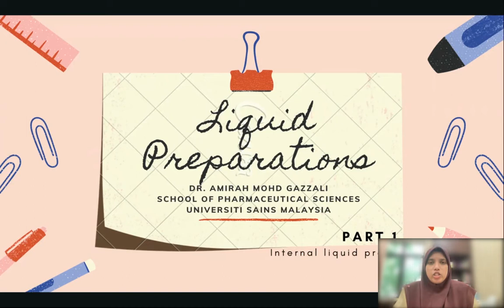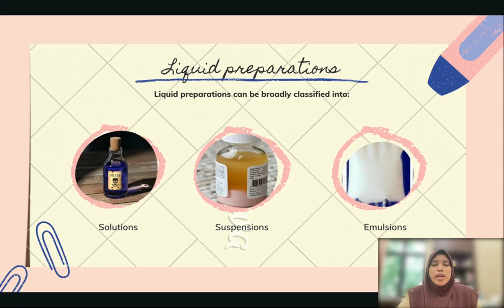Liquid Preparation (Lecture 1.1)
This lecture is on liquid pharmaceutical preparations.